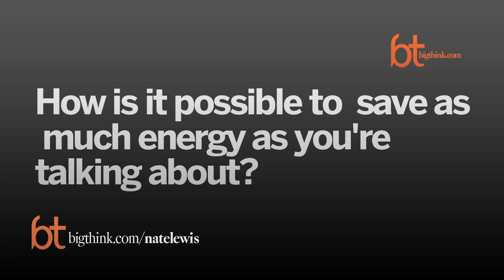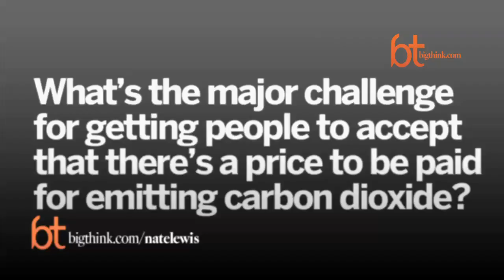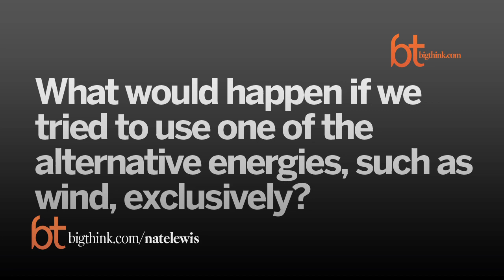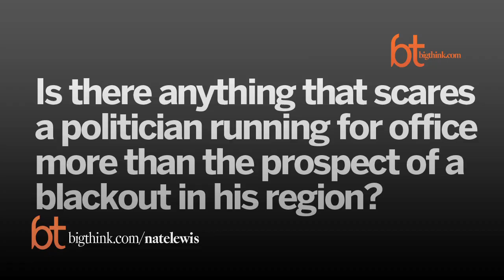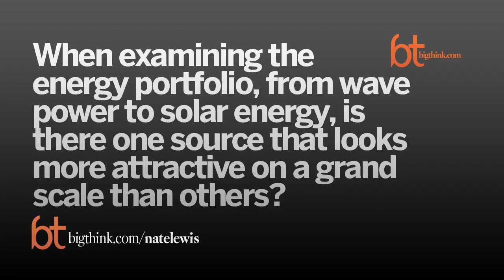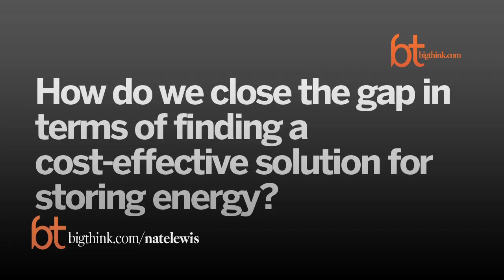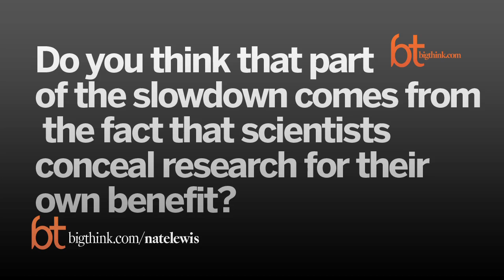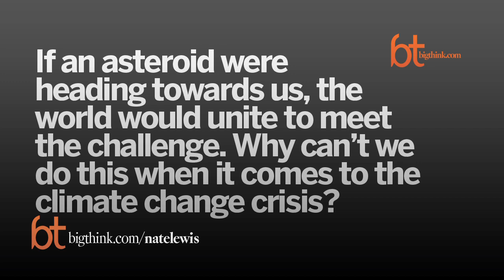Big Think Interview With Nate Lewis